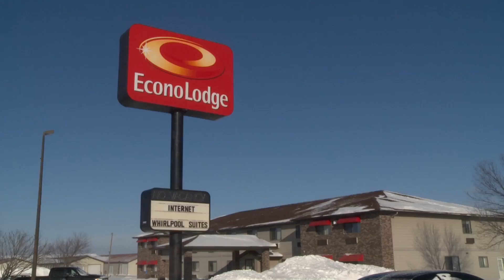MidWest Outdoors - Big Stone Lake Segment and Commercial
MidWest Outdoors - Big Stone Lake Segment and Commercial with Explore Minnesota